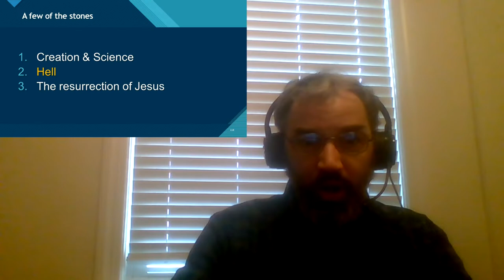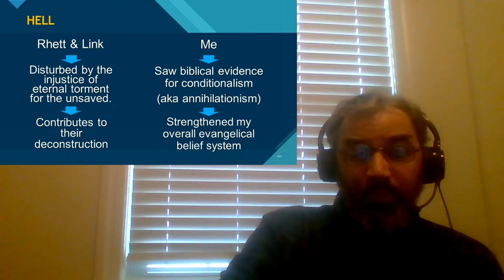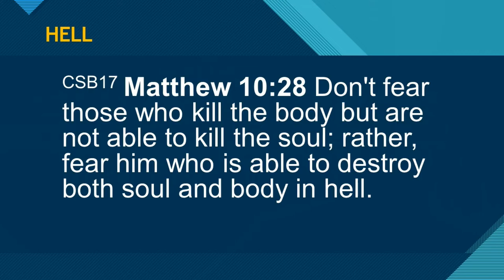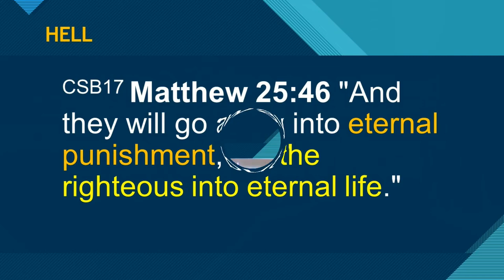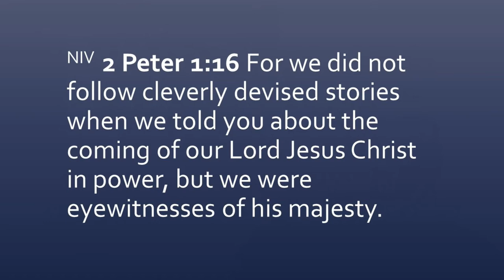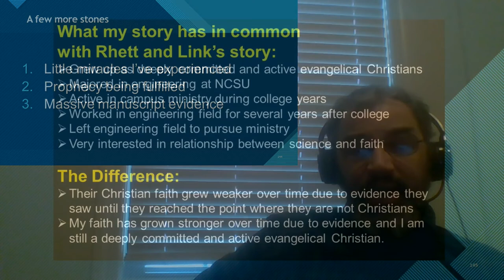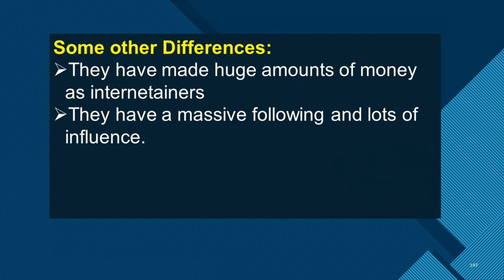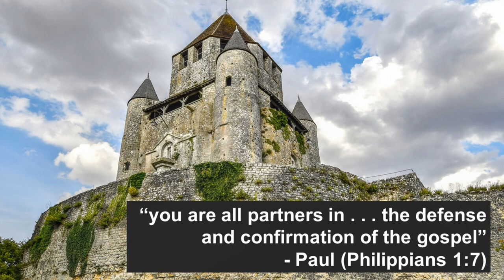Comparing Rhett and Link's Story to My Story (Part 2)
Description:

A few weeks ago super-popular You Tubers Rhett and Link shared their deconstruction story. It is the story of why they no longer have an evangelical faith. I have a lot in common with Rhett and Link, but my story has turned out very differently.

In Part 1 I explained how deconstruction works and then I focused on an issue that Rhett and Link also saw as important: the relationship between science and faith. I explained in some detail why scientific evidence and reasoning has strengthened my faith in God.

In Part 2 I address these issues:
Hell - Rhett and link were deeply bothered by the doctrine of eternal torment. I explain why that should not cause them or others to lose faith in the Bible since the Bible teaches conditional immortality (aka annihilationism), not eternal torment.
Evidence for the resurrection - I share the positive case I see for believing in the resurrection of Jesus Christ.
Other reasons to believe the gospel - I discuss briefly some Jesus glorifying supernatural experiences I have had myself (little miracles), some examples of Bible prophecy being fulfilled today, and manuscript evidence for the reliability of the New Testament.

Related Links:

A blog post where I have collected material (my own and others, videos, blog posts, and more) on the issue of hell:

In this blog post I document how the doctrine of eternal conscious torment has led many into theological liberalism and atheism:

In these blog posts I give extensive evidence that the Greek word apollumi, translated "perish" in John 3:16, is an excellent choice to describe annihilation:

Here is a link to the ten minute video I made summarizing why I believe in annihilationism instead of eternal torment:

Here are links to parts 1 and 2 of a sermon I preached introducing the doctrine of conditional immortality:

Here is a link to a blog post where I discuss how multiple, reliable, eyewitnesses confirm the resurrection of Jesus Christ:

Here is a blog post about some miracles I have personally experienced which have strengthened my faith:

May God bless these resources and those who use them.